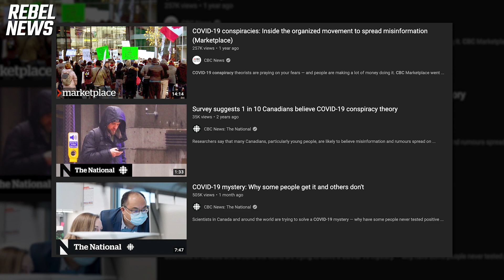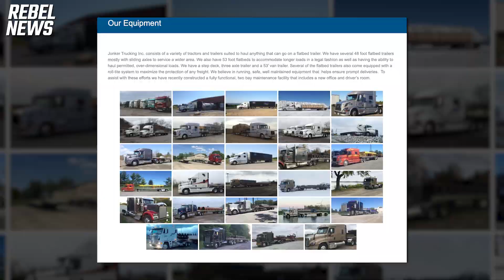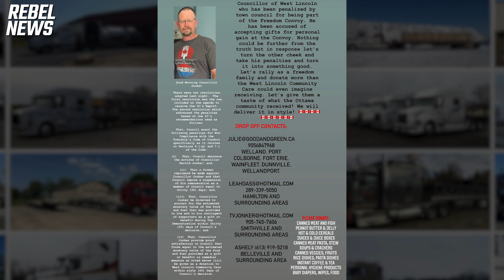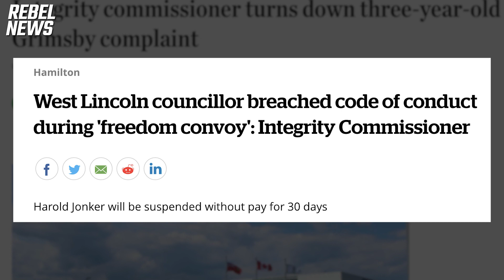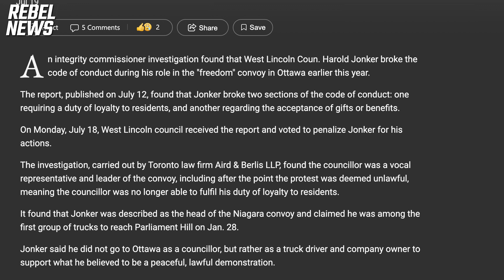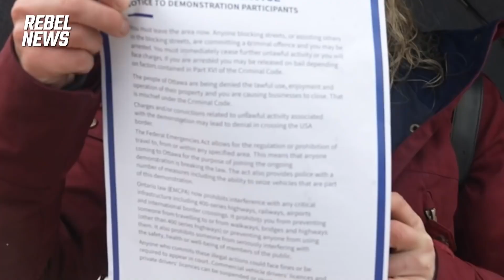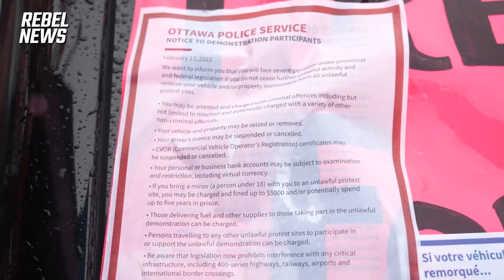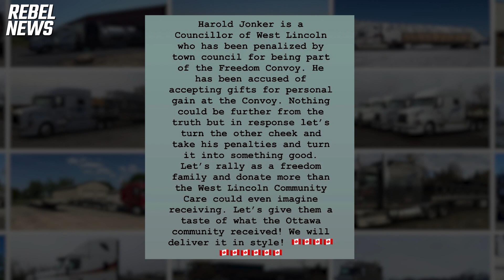Municipal councillor PUNISHED for convoy participation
Rebel New's Tamara Ugolini spoke with West Lincoln Councillor Harold Jonker about his participation in the Freedom Convoy and subsequent punishment.